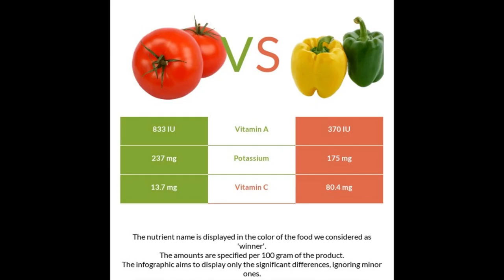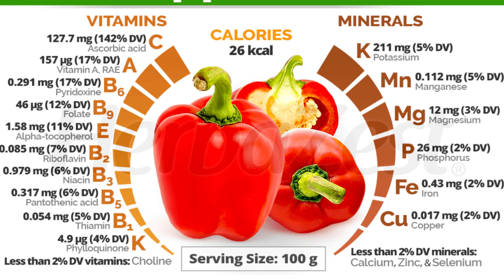AMAZING HEALTH BENEFIT OF YELLOW BELLPEPPER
Yellow bell peppers, like other bell peppers, are rich in nutrients and offer various health benefits. Here are some of the key health benefits associated with yellow bell peppers; It's important to note that the health benefits of yellow bell peppers are part of an overall healthy and balanced diet. Including a variety of colorful fruits and vegetables in your meals can provide a range of essential nutrients that contribute to overall well-being.